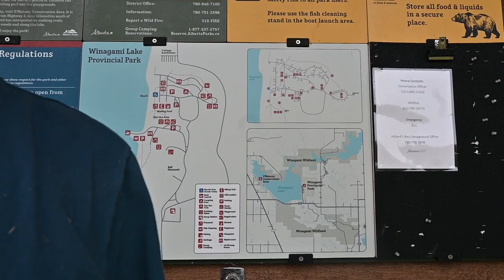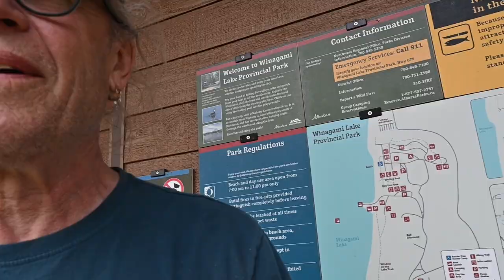Winagami Lake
In Alberta, love those big blue skies!